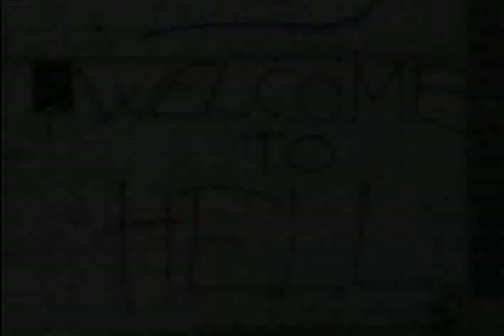Miss Sarajevo ending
Documentary by Bill Carter during the war in Bosnia, filmed in Sarajevo with the assistance of Graeme Bint